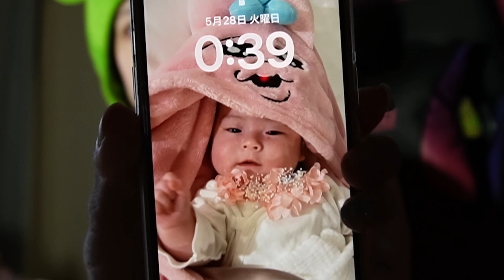【ワンオペ】生後半年の娘とのとある1日